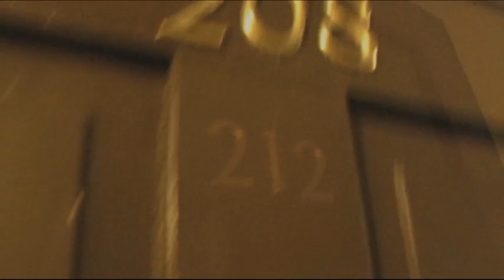Paranormal Investigation: the General Lewis Inn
We investigated the Inn last year but never uploaded this video to You Tube.  This old civil war relic has been beautifully restored but still has that level of creepiness...